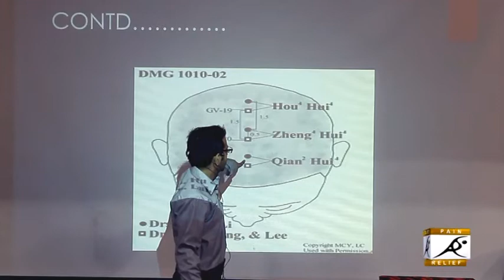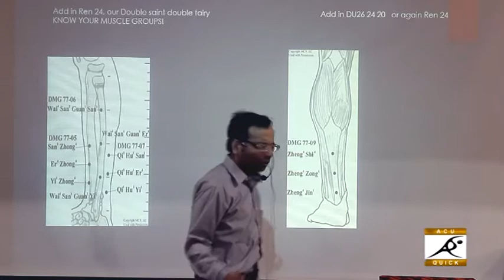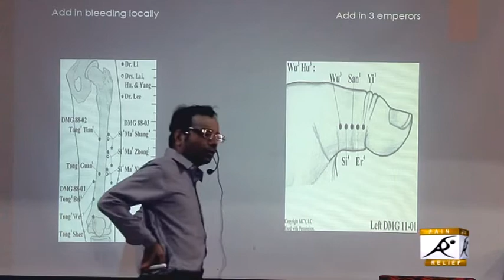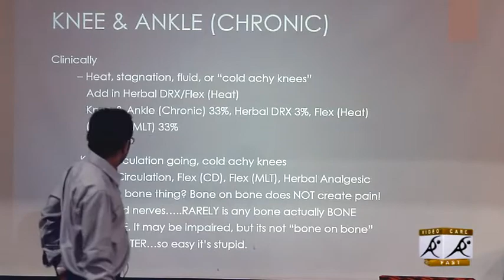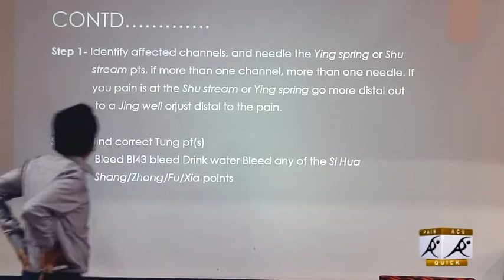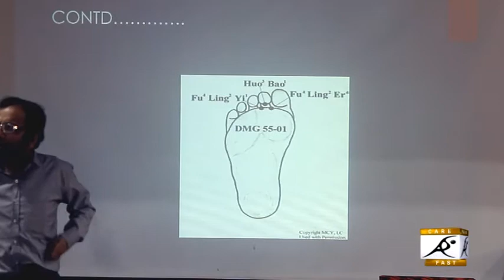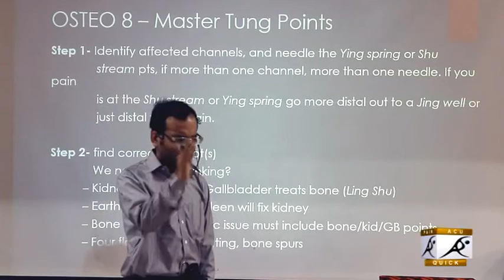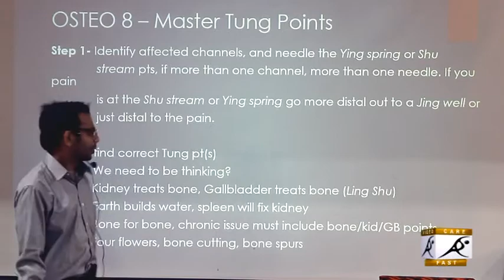M K Sastry's Acupuncture Class at Bangalore 12